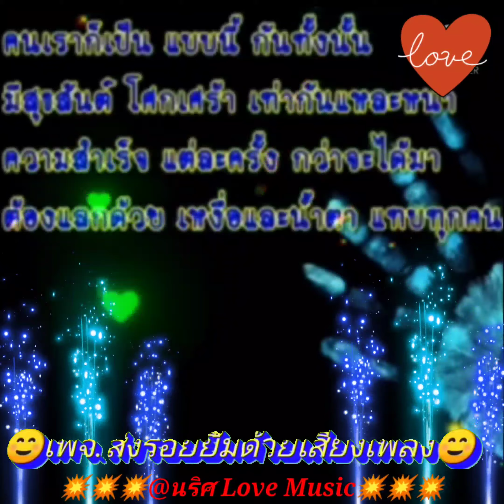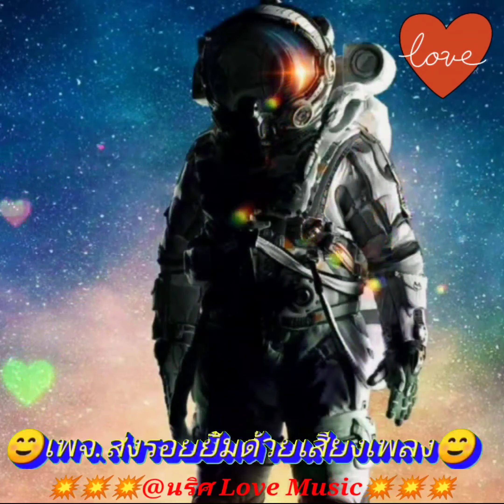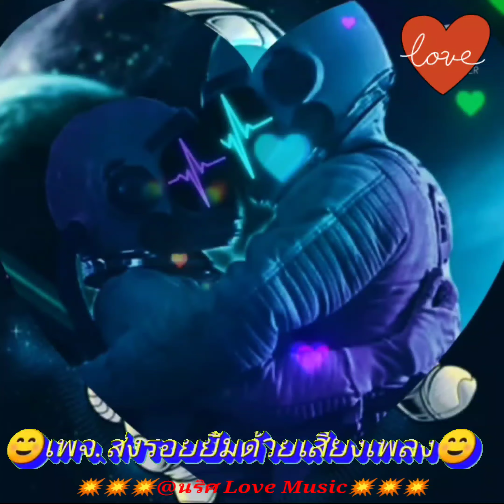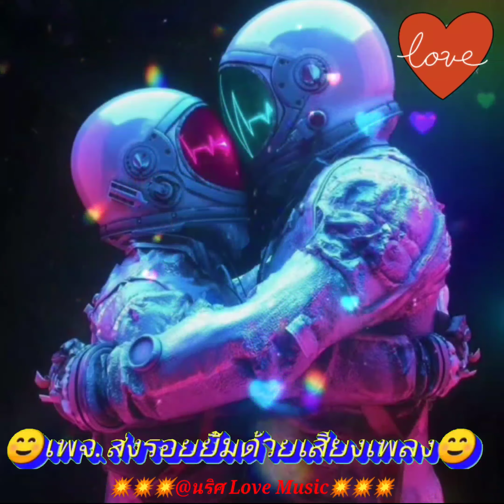ศรัทธา - หิน เหล็ก ไฟ (4K 60fps Video) By @นริศ Love Music